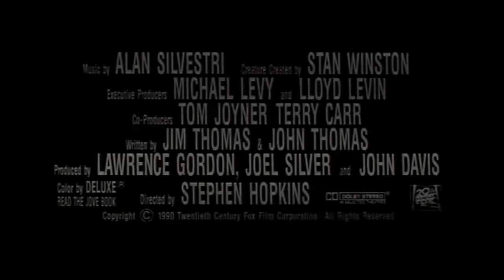PREDATOR 2 Clip - "Gun Gift" + Classic Trailer (1990) Danny Glover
PLOT: Los Angeles is enduring a heat wave and a crime wave, so the pressure on police officer Michael Harrigan (Danny Glover) to solve a strange string of murders is mounting. Harrigan thinks the culprit can be found among the warring gangs and drug cartels, but FBI Special Agent Peter Keyes (Gary Busey) knows the horrible truth: Their killer is a fearsome extraterrestrial (Kevin Peter Hall) with keen hunting abilities that include superior night vision and the power to make itself invisible.

CAST: Danny Glover, Gary Busy, Kevin Peter Hall, Bill Paxton